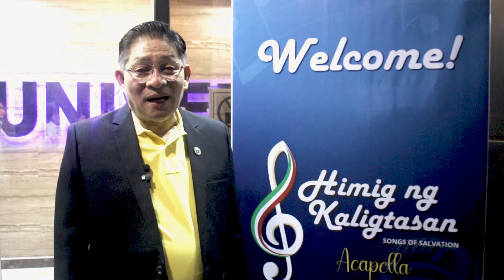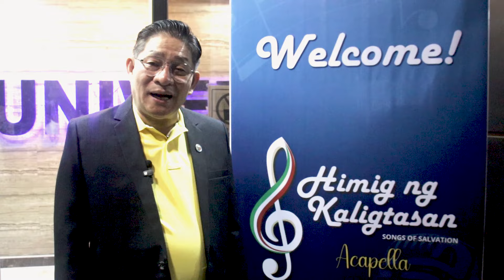HIMIG NG KALIGTASAN A CAPPELLA I QUEZON CITY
QUEZON CITY - Reflect on the outstanding performances from the Himig ng Kaligtasan District Finals, where eleven Local Congregations came together in a spirit of friendly competition. Their a cappella renditions of INC Original Music touched the hearts of everyone, turning the evening into a celebration of joy and devotion that will be remembered for years to come.